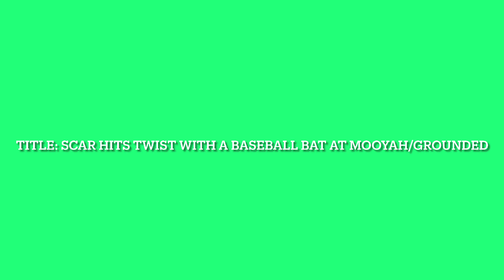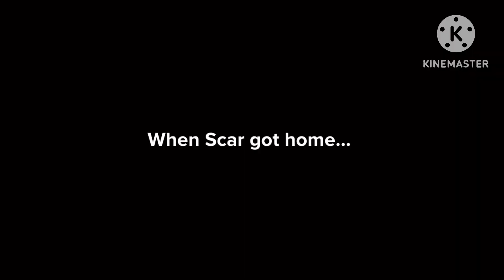Scar Hits Twist With A Baseball Bat At Mooyah/Grounded